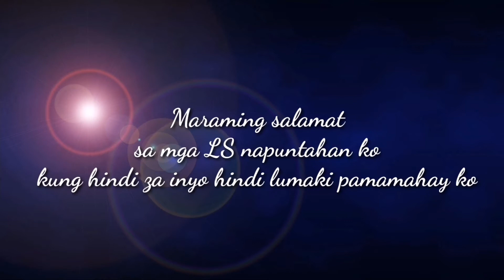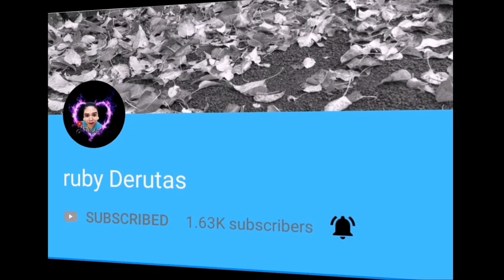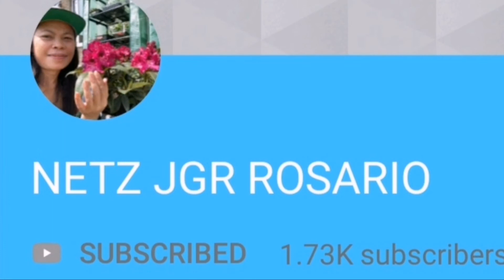1,000 subscribers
DonRojz #1,000subscribers introduction. Maraming salamat sa lahat ng nagmamahal at nagbigay ng mga ideas paano maging YouTubers
1000 subscribers and 4000 watch time hours complete hone ke bad kya kare 2020,